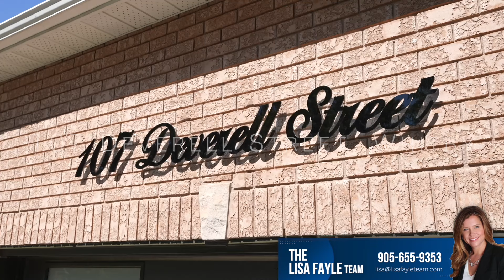Lisa Fayle Just Listed 107 Deverell St, Whitby | Whitby Homes For Sale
📍107 Deverell St, Whitby📍

🎈OPEN HOUSE SUNDAY SEPTEMBER 15th FROM 2-4PM🎈

✨ Just Listed! ✨

This stunning, freshly painted home offers the perfect blend of elegance and modern comfort! 🏡

Featuring hardwood flooring throughout, step into a bright, formal dining room drenched in natural light. 🌞 The extended kitchen is a chef’s dream, with granite countertops, a custom backsplash, brand-new Samsung stainless steel appliances, built-in wine fridge 🍷, pot lights, and a breakfast bar. 🍽️ Enjoy meals in the cozy breakfast room with a walkout to the patio, or unwind in the living room by the wood-burning fireplace 🔥 with another walkout to the patio! 🌿

Convenient main floor laundry room with side door access 🚪 and a 2-piece powder room 🛁. Upstairs, find a spacious primary bedroom with his and hers closets and a 4-piece ensuite featuring a jacuzzi tub 🛀, standing shower 🚿, and newly restored marble tile floors. Three more large bedrooms with hardwood floors and bright windows complete the second level, including a second bedroom with a skylight 🌤️ for added natural light! The finished basement is an entertainer's dream with a gas fireplace, pot lights, storage, and a sleek 3-piece bathroom.

Step outside to the beautifully landscaped backyard with a flagstone patio and mature cedar trees 🌲 for ultimate privacy! 🌳 The interlocking driveway, walkway, and porch offer unbeatable curb appeal.

This home is a must-see! 💫 Make it yours today!

Durham Region's #1 RE/MAX Agent!